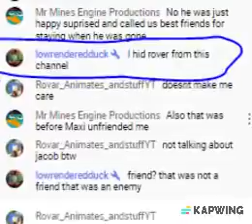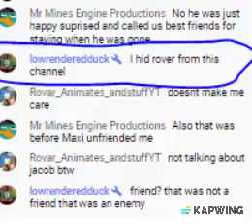small channel announcement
do # cancelrovar alll u want i dont even care then ill just do # cancelshadow